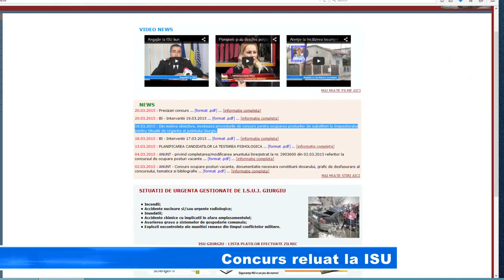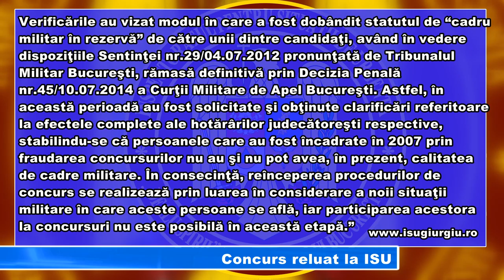Concurs reluat la ISU